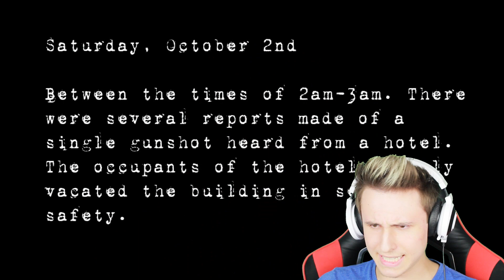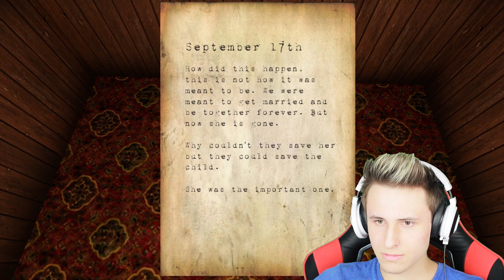САМАЯ СТРАШНАЯ ИГРА ! | Hotel Remorse